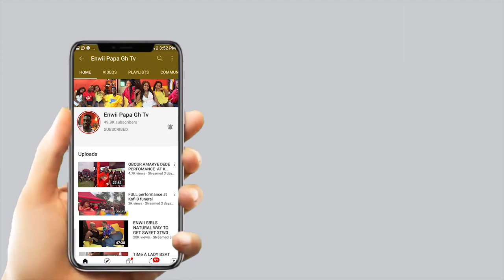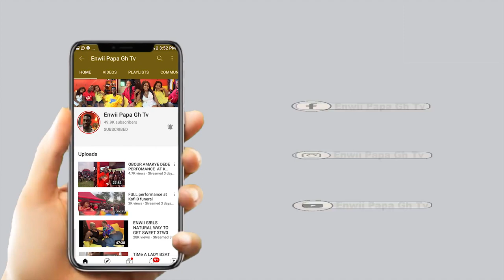3 THINGS TH@T SH0W’S SHE/HE !S F@KE L0V3R .ENWII INTERVIW